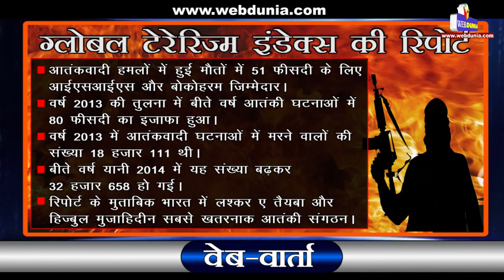वेब-वार्ता : आतंकवाद पर गंदी राजनीति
आतंकवाद अब किसी एक देश की समस्या नहीं है। मगर इस संकट से निपटने के लिए सामूहिक प्रयासों की आवश्यकता है। इस मुद्दे पर राजनीति बिलकुल भी नहीं चाहिए।